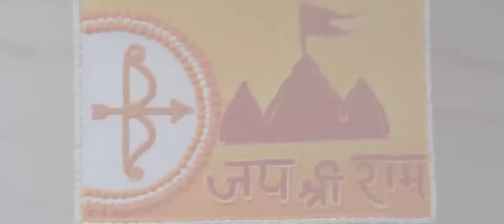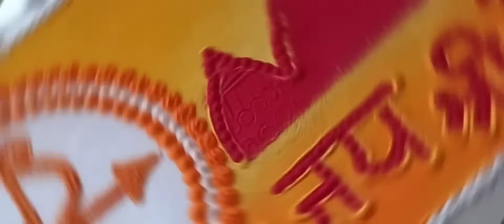Easy Ram navmi Rangoli Idea 1 | Jai Shree Ram| Jai Hanuman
Easy and simple Ramnavmi rangoli idea. Use this simple rangoli for ramnavmi rangoli design and decoration. Hope you all will like it.